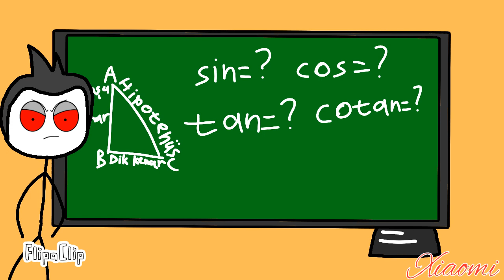200TL'ye Oyun Alıp Boşa Gitmesi Ne Hissettirir?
Selam Gençler Ben Xiaomi Gerçek İsmimle Çınar Ve Bu Videoda Abuzer 200TL'ye Oyun Alıyor Ve Oyunun İnternette ÜCRETSİZ Olduğunu Görünce Abuzer Kendisi Sinirden Kafayı Yiyor! Umarım seversiniz ve bir dahaki videoya görüşmek üzere! Bu Arada Daha Uzun Ve Kaliteli Animasyonlar Yapmak İçin Videolar Geç Geliyor Yoksa Saatte Bir Video Gelir xD

Etiketler/Tags;

Müzikler/Musics;

Get Stick Bugget lol

Sesler/Sounds;

Ses Efektleri - Sansür Ses Efekti

Diğer Videolar;

Zamanda Yolculuk Yapmak Ne Hissettirir?

Rüyalarının Gerçekleşmesi Ne Hissettirir?

10 MADDEDE GAMER

Milyoner Olmak Ne Hissettirir?

YouTube'u EA YAPSAYDI? (Animasyon)

Anahtar Kelimeler;